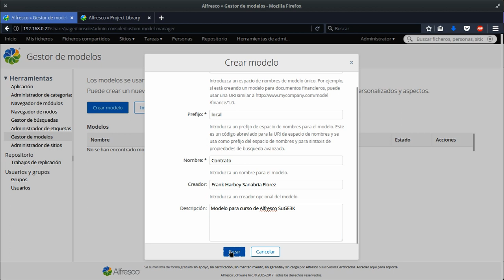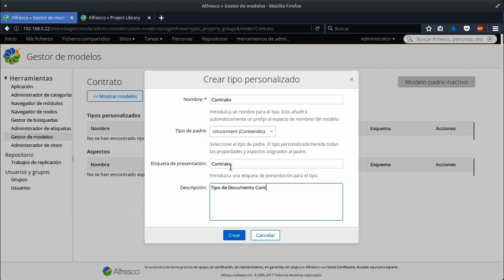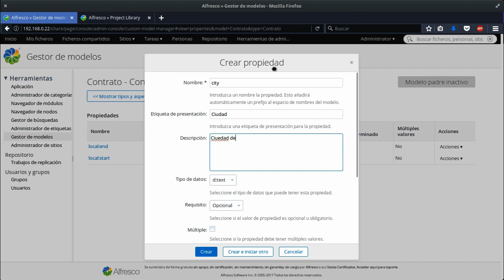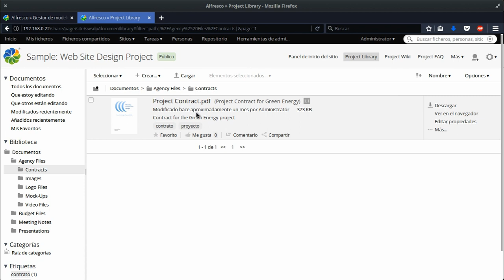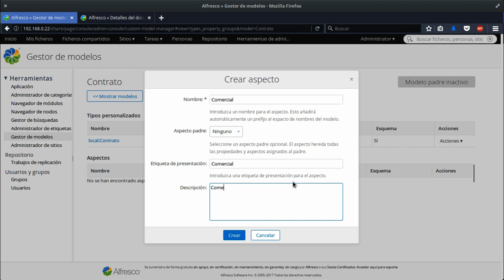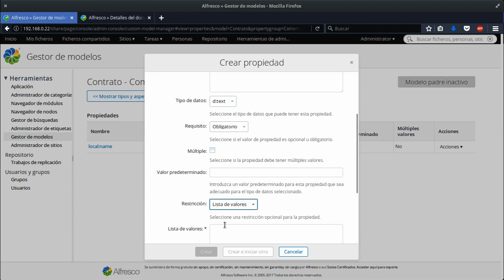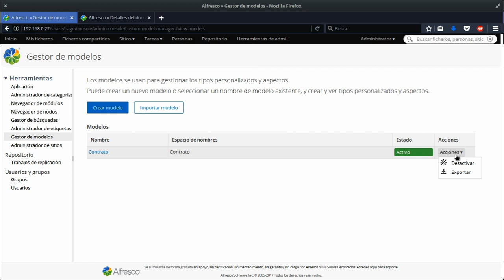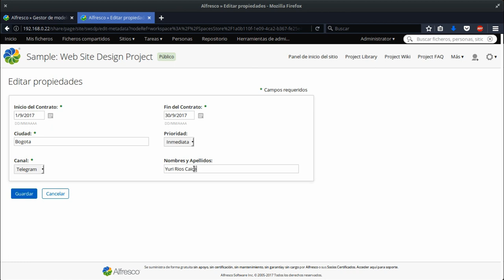Curso de Alfresco Capitulo 33: Modelado de Datos